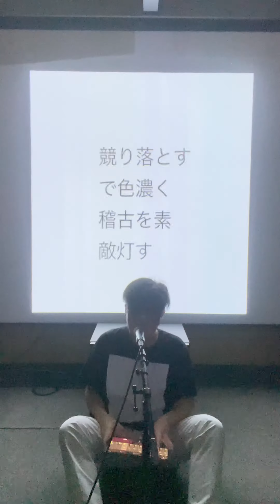待てるか待てないか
あさ
あら
ごんね
まあそうね
むゆう
ドラえもん並みに
きょうはきがして
こどくのなかか
まあきますん
んー
マレットの皺が
それは
それは
大きさなのさ
あきもとさんで
ぎりがぐねぎ
すきやでた
つめのなか
繰り返しは
続くのか
どんなくに
はいって
つでのだよ
なあ
まかぎにおいて
つれなる
いいやまだ
もう待てるか
待てないか
待てるか
待てないか